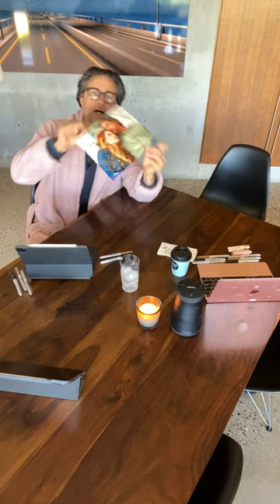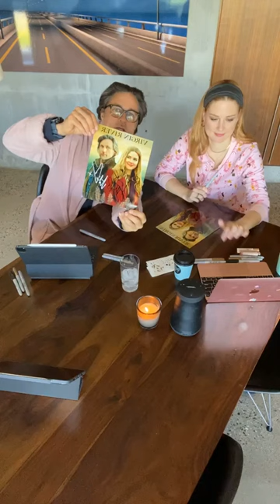Alexandra Breckenridge and Martin Henderson Autographing fan photos Pat 1